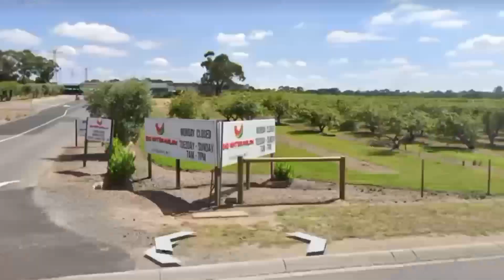OMG 😱 i found biggest big watermelon 🍉🍉🍉 is real Life on Google maps Google Earth@googleearthfinder